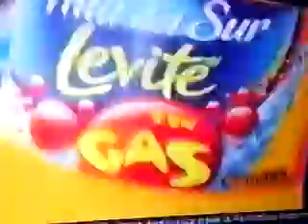Tanda Comercial Jetix Latinoamérica (Julio 2008)